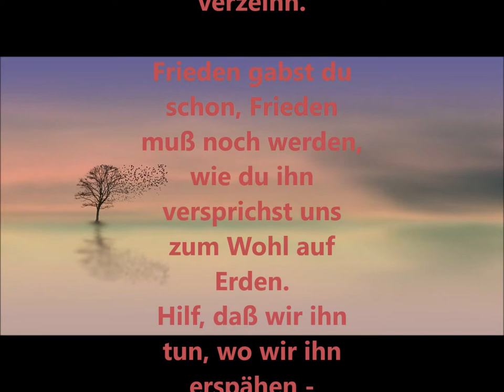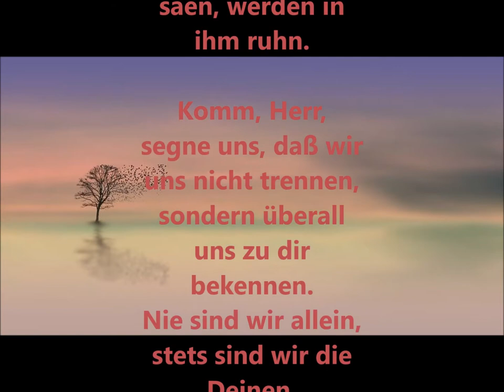Komm, Herr, segne uns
Text und Melodie: Dieter Trautwein 1978